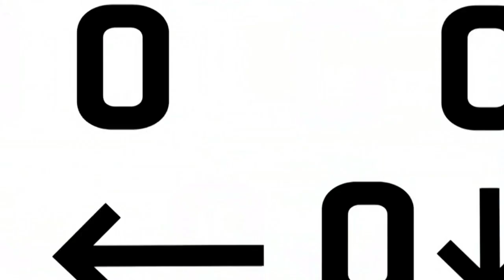Kenyan Drake first TD with Giants